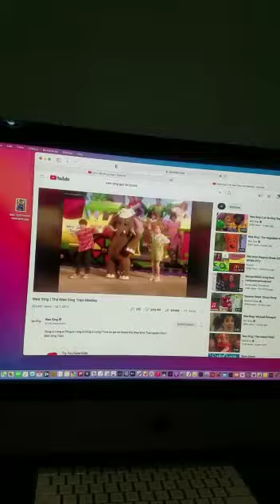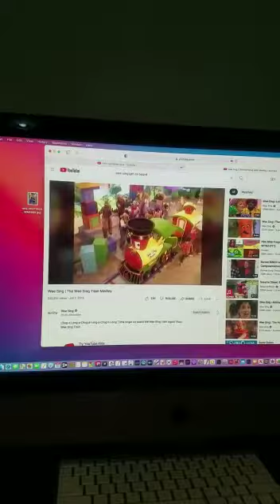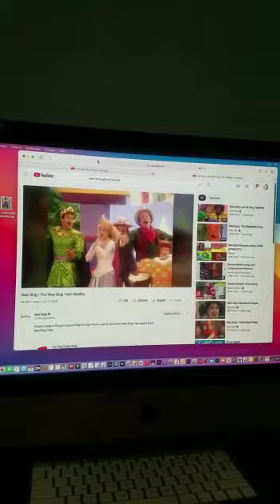get on board little children